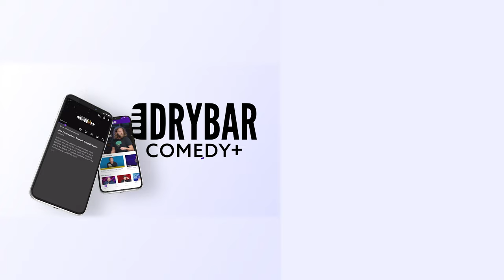The Pandemic Special. Heath Harmison - Full Special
The pandemic special is Heath Harmison's second full Dry Bar Comedy special! In this Dry Bar Comedy special Heath talks about everything from weak kids, special Starbucks orders and even revisits his hate for the Merediths of the world. Whether you're someone who is familiar with Heath Harmison, or someone who is just watching him for the first time, this full Dry Bar Comedy special from Heath Harmison is sure to keep you laughing from start to finish.

If you enjoyed this full Dry Bar Comedy special from Heath Harmison, be sure to check out the links below for even more Dry Bar Comedians you might enjoy!